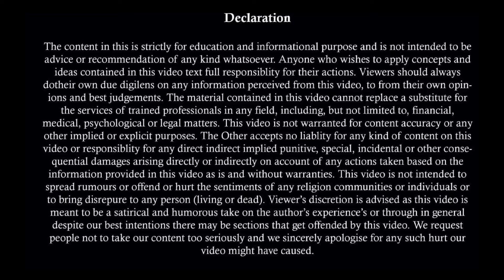New Tactics For Getting Exparte Order In DV Case | Major Fraud In DV Case | False DV Case By Wife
498(A) हो जाने पर क्या करे | 498(A) F.I.R. | What To Do In 498 (A)? | 498(A) में ज़रुरी बाते | 498(A)

498 A केस से सरकारी नौकरी पर क्या असर पड़ता है । Effect Of False Cases On Govt. Job | Govt. job

Team,
Kanooni Soch

single vs. relationship